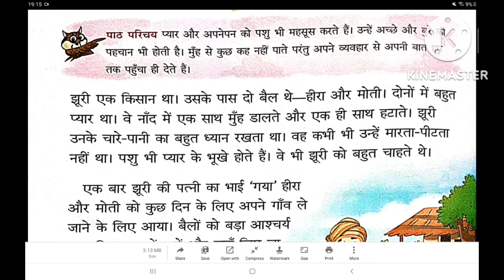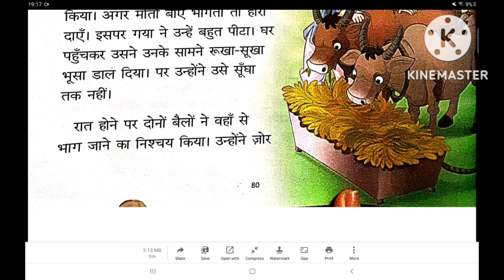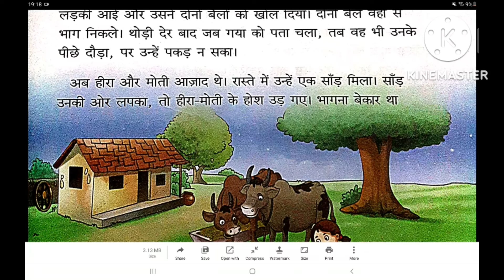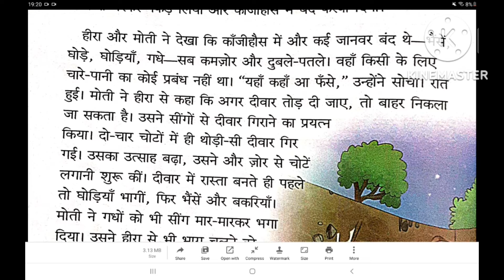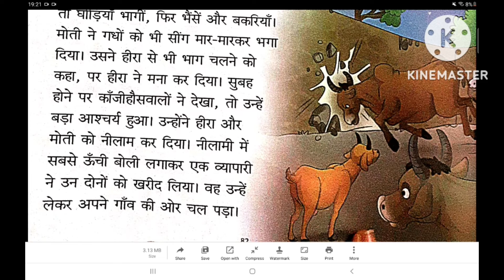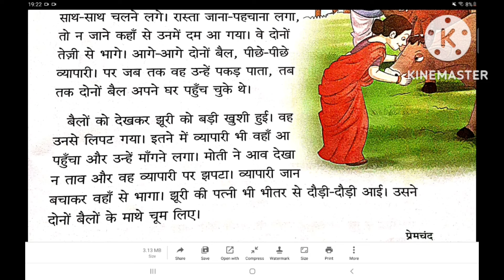premchand ki kahani , do bailon ki katha ,दो बैलों की कथा , प्रेम चंद की कहानी , लघुकथा